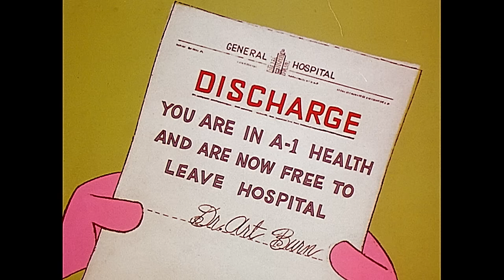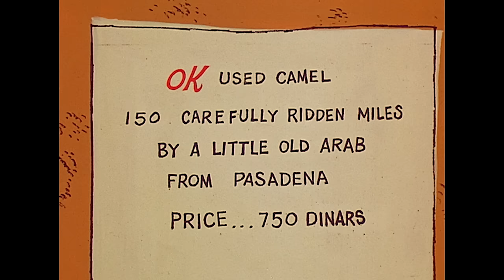Pink Panther Goes to the Hospital | 35-Minute Compilation | Pink Panther Show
1. "Rock-A-Bye Pinky" - The peace of the dark forest night is shattered by the loud snoring of a camper slumbering in his hammock beneath the tree where the Pink Panther is sleeping.
2. "Pink Pill" - The Pink Panther is injured in an accident and is taken to a large hospital to seek treatment.
3. "Pink Bananas" - The Pink Panther is in the jungle and decides to swing through the trees on a vine like Tarzan. On his very first swing, he bumps into the belly of a gorilla.
4. "Pink Tuba-Dore" - A tuba player arrives in the forest with his dog to play his tuba in peace, unaware that the Pink Panther is sleeping and he is disrupting him greatly.
5. "Dietetic Pink" - A man stops to rest by putting his heavy suitcase down on a public scale, which the Pink Panther happens to be using to weigh himself.
6. "Pink Sphinx" - The Pink Panther has trouble with his camel on his way to a pharaoh's tomb.